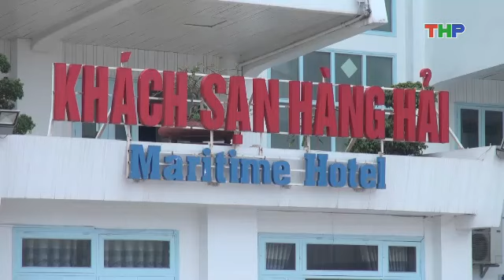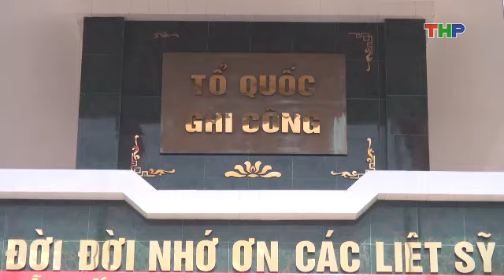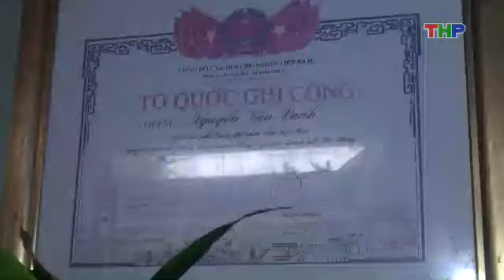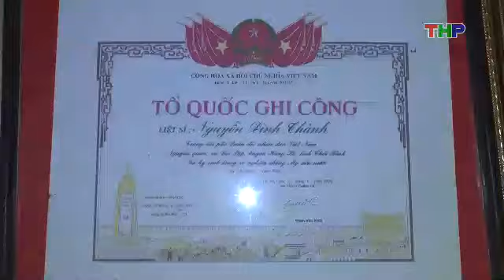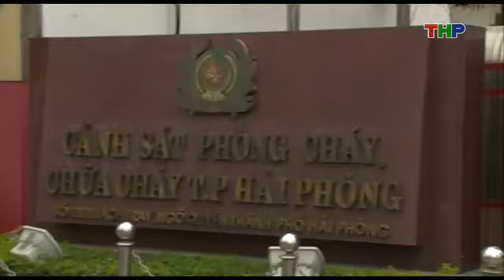Toàn Dân Phòng Cháy Chữa Cháy (22/7/2017)